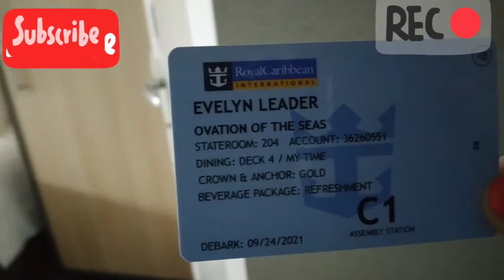OVATION OF THE SEAS/TOUR AROUND 16th floor//el lifestyle usa